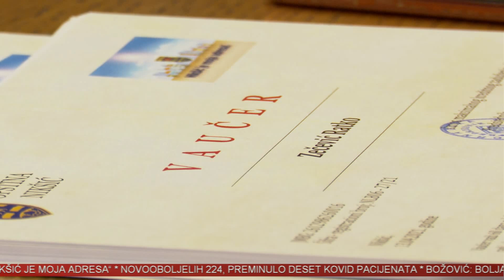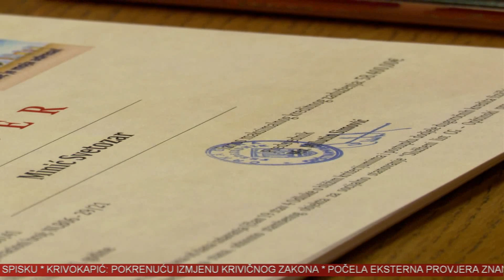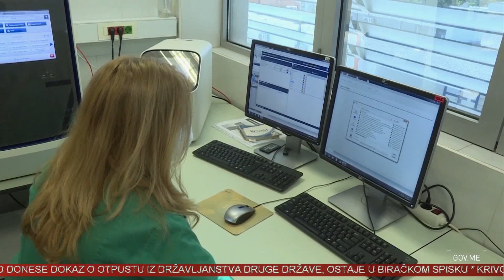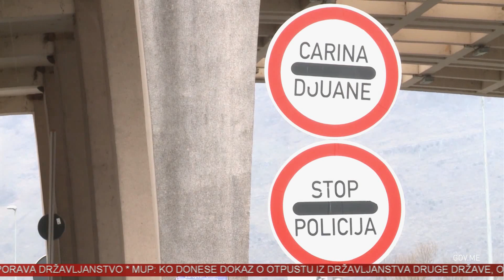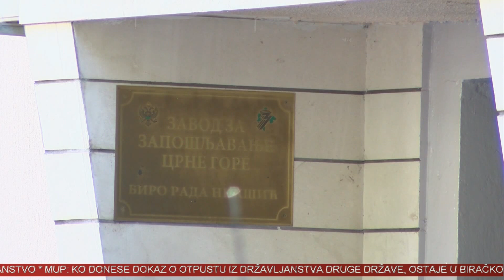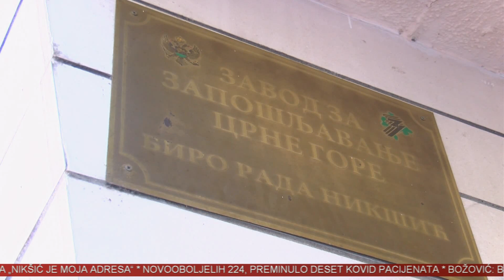VINK 13 APRIL 2021